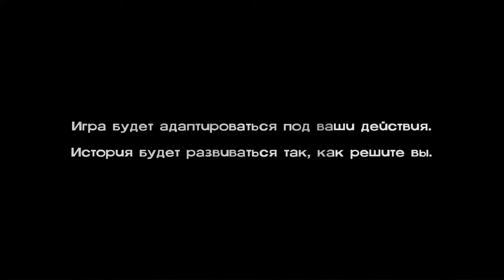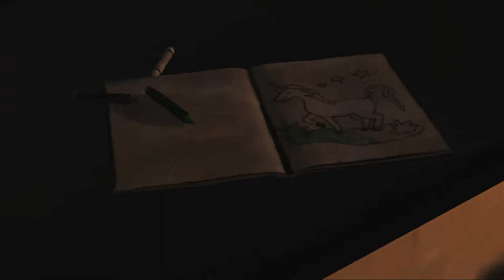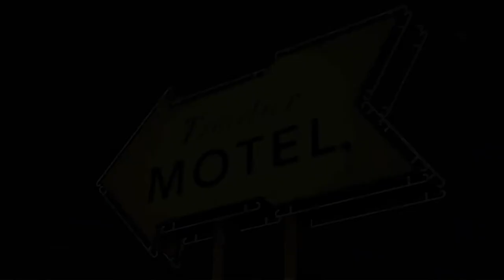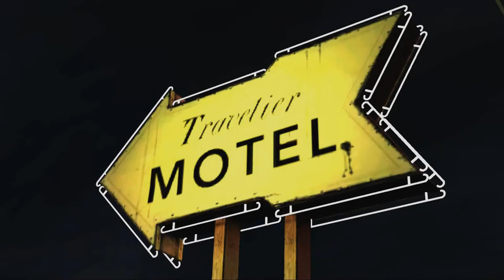НОВЫЙ ДЕНЬ - The Walking Dead: The Game #1